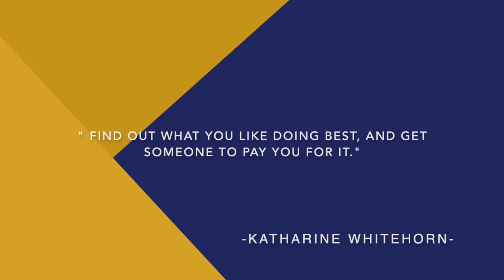Finding the Right Career - 5 Tips to Help With Your Job Search | Keepin' It Real with Margaret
With hundreds of options, how will you be able to choose a career that's fit for you? If you don't have any idea what you want to do, this task may seem impossible. Fortunately, it isn't. Follow an organized process, and you will increase your chances of making the right decision.

What I'm Using:
Fovitec StudioPRO
Canon EOS Rebel T6i Digital SLR
Neewer Ring Light Kit
Heil PR-40 Dynamic Studio Recording Microphone

▶️ Hello, I'm Margaret. I'm passionate about:

⇢ sharing my self-growth journey and thoughts w/ a community of introverted women craving to find their voice and become successful.
⇢ scouring Pinterest for quotes that make my soul happy
⇢ learning the latest tech stuff

I'll only get back to opportunities that match my schedule and interests.